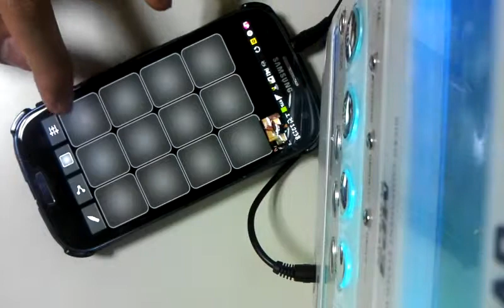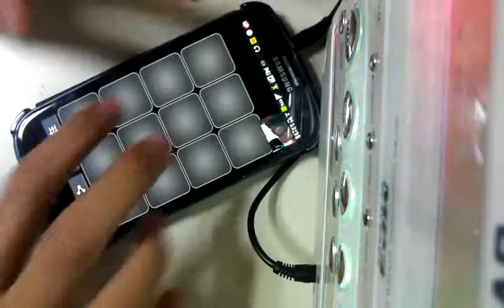my drum pad 유승우-2월 19일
유승우-2월 19일